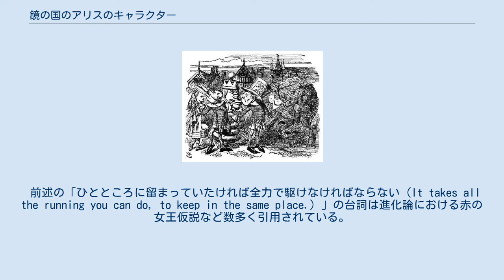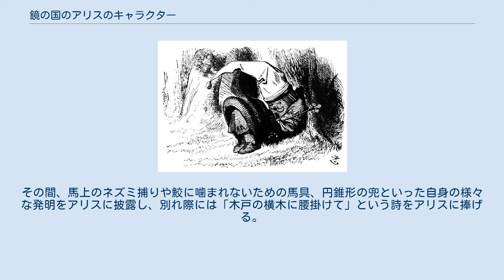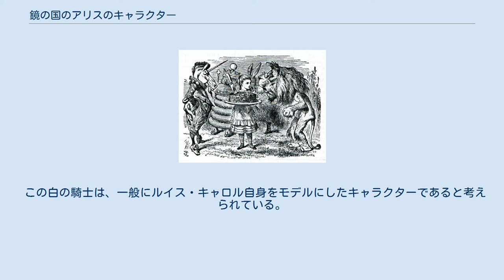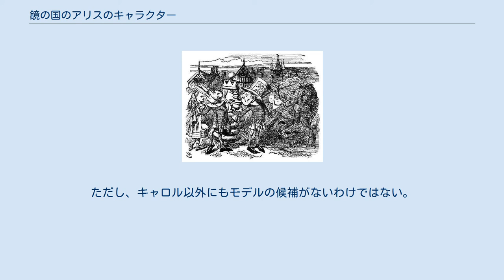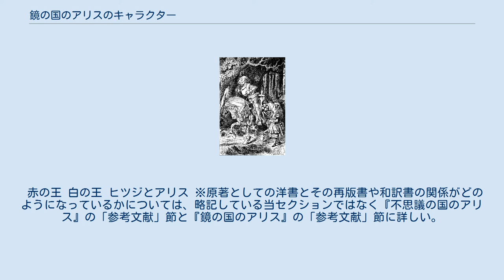鏡の国のアリスのキャラクター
ルイス・キャロル作品の登場キャラクター
『鏡の国のアリス』口絵（白の騎士とアリス）。
ジョン・テニエル画（以下同じ） ルイス・キャロルの児童小説『鏡の国のアリス』（1871年）には、前作『不思議の国のアリス』に引き続き様々なキャラクターが登場する。
物語はチェスのルールに沿って進行するため、主要なキャラクターのいくつか、例えば白の女王や赤の女王、白の騎士などは、チェスの駒をそのまま擬人化したものである。
一方ハンプティ・ダンプティやトゥイードルダムとトゥイードルディー、ライオンとユニコーンは、いずれも当時すでに知られていたマザー・グースをもとにしたキャラクターである。
彼らは童謡に歌われているままの姿をしていたり、あるいは童謡の内容そのままの行動を起したりし、作中ではアリス自身もそのことに気づく。
以下ではこれらを中心に、本作品の特徴的なキャラクターたちを解説する。
 アリスと黒猫のキティ 飼い猫と空想ごっこをしているうちに鏡の中の世界に迷い込む少女。
赤の女王に助言されて、白のポーン（歩）の一人としてチェスゲームに参加し、女王になることを目指して鏡の世界を進みながら様々なキャラクターと邂逅していく。
前作『不思議の国のアリス』中では年齢は明言されていないが、本作では会話中ではっきり「7歳とちょうど半分」と発言する。
 ジョン・テニエルの挿絵では、前作に引き続き額を出した長い金髪をしてエプロンドレスを着た姿で描かれている。
ただし前作の挿絵と比べるとエプロンの裾にフリルが追加されており、無地だったストッキングには縞が入っている。
また頭にはヘアバンドが新たに加えられており、これはのちに「アリスバンド」の名で知られるようになった。
 前作で自慢の飼い猫としてアリスに言及されていたダイナは、本作ではその子猫である白猫のスノードロップ、黒猫のキティとともに姿を見せ、特にキティは物語の導入と結末に一定の役割を果たす。
 アリスと赤の女王 チェスの駒を基にしたキャラクター。
一般的なチェスでは黒のクイーンにあたる。
第1章で他の多くの駒たちとともに姿を見せた後、第2章で人間並みの大きさになって登場。
非常に尊大な態度でアリスに接し、鏡の国のチェスゲームに興味を持ったアリスに、白の歩となってゲームに参加するよう助言、その後ひとところに留まっていたければ全力で駆けなければならない、という鏡の国の性質を説明し、喉が渇いたと訴えるアリスに乾いたビスケットを与える。
 第9章では女王となったアリスのもとに白の女王とともに再登場し、女王の資格を問うための質問をあれこれ投げかけてアリスを当惑させる。
つづけて開かれたアリスのためのディナー・パーティでは、混乱を極めるさなかにアリスに捕まえられると、その姿は黒猫のキティとなって、アリスは現実に引き戻されることになる。
 後年のエッセイ『舞台のアリス』（1887年）の中で、ルイス・キャロルは赤の女王を「ちょっと違ったタイプの「怒りの女神」」として描いたと回想し、その冷ややかさや几帳面さ、ペダンチックさといった性質において「女教師たちのエッセンスを集めたような役どころ」だと記している。
 赤の女王はアリス・リデルたち姉妹の家庭教師であったミス・プリケットがモデルであるという推測もされている（彼女は前作『不思議の国のアリス』に登場するネズミのモデルとなったとも言われている）。
彼女は少女たちから「プリックス」（刺）というあだ名で呼ばれていたが、赤の女王は花壇の花たちから「刺を9つつけている」と言い表されている。
 前述の「ひとところに留まっていたければ全力で駆けなければならない（It takes all the running you can do, to keep in the same place.）」の台詞は進化論における赤の女王仮説など数多く引用されている。
 アリスに身だしなみを整えてもらう白の女王 チェスの駒である白の女王（クイーン）をもとにしたキャラクター。
第1章で、鏡の国に入り込んだ直後のアリスが目にする一群のチェスの駒のなかのひとつとして登場する。
この際アリスは泣き騒いでいた彼女の娘・リリー（白の歩のひとつ）のもとまで彼女を持ち運んでやるが、このときはアリスの姿は彼女たちには見えず非常に驚かせることになる。
 人間並みの大きさになって再登場する第5章では、身だしなみを自分で整えることができずアリスに手伝ってもらい、その後自分が時間を逆向きに生きているのだと説明する。
彼女がもっともよく記...